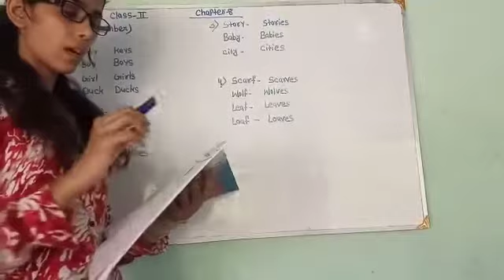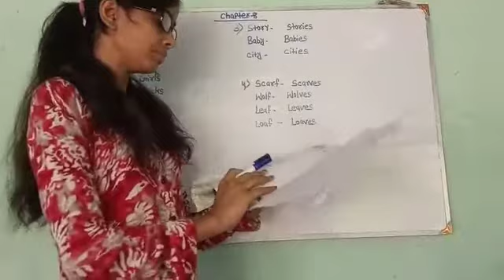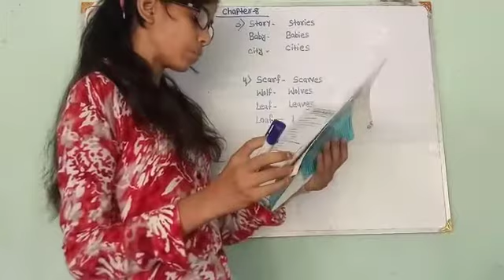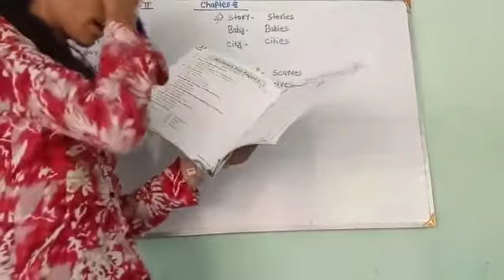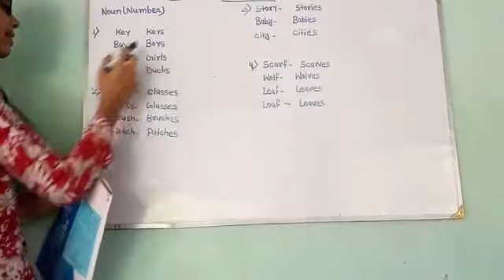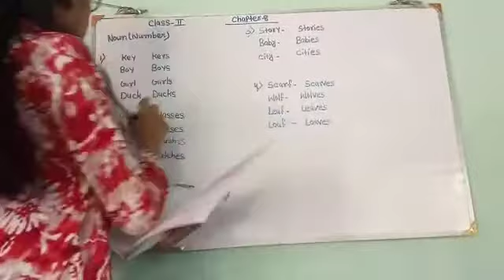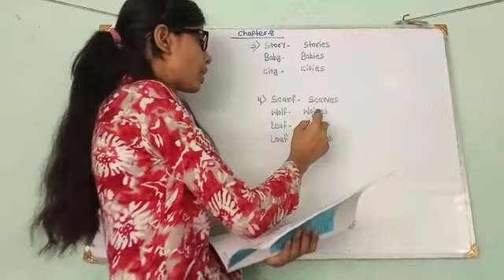Class-2, 15 June, video no. 1